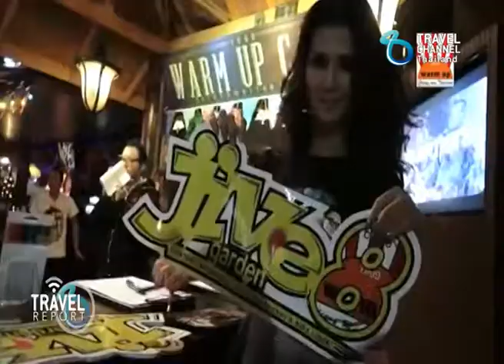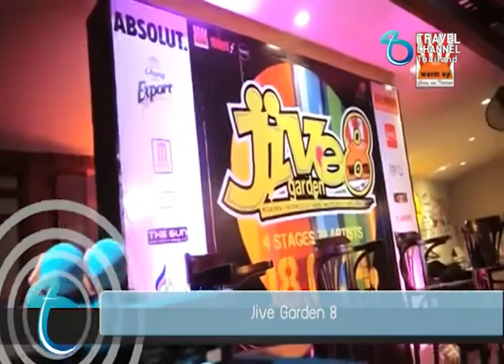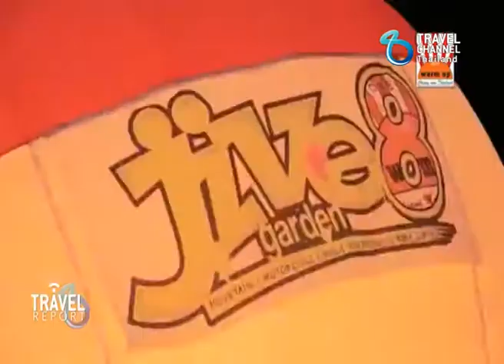Travel report : JIVE GARDEN 8